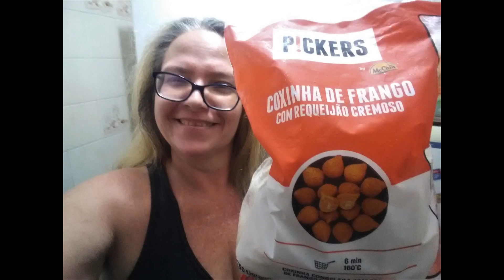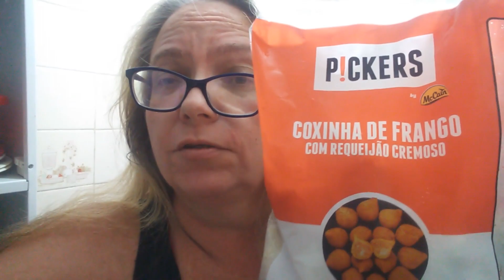provei coxinhas mc cain forno de minas - novidade lançamento de mercado - mc cain - forno de minas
provei as coxinhas mc cain + forno de minas com requeijão cremoso. será que vale a pena?
oi, gente!!! se as batatas são maravilhosas, padrão mc donald´s, imagina a expectativa nessas coxinhas kkkk tenho que provar !!! se increve, ativa o sininho e deixe seu like e comentário, pra gente saber que vc veio e gostou. obrigada, um beijoooo.